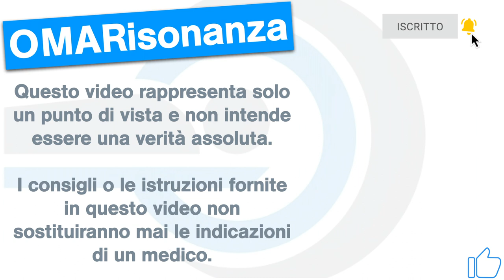Risonanza Magnetica - Attenzione alle Mascherine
✅ Le lascio il link ad alcuni video COMPLETI E BREVI con molte informazioni che potrebbero aiutarla nello svolgimento della prova di risonanza magnetica ⬇️

🔷 🎥 VIDEO COMPLETI 🎥 🔷

🔻 Risonanza Magnetica lombare - Quando e come eseguirla.

🔷 🎥 VIDEO BREVI 🎥 🔷

Nel mio canale troverete video in italiano e spagnolo per informare e spiegare in modo semplice gli esami che vengono svolti in Risonanza magnetica.

Come promesso cercherò di trattare un tema, un argomento per video per facilitare la ricerca di  informazioni all'interno del mio canale, oggi la mia attenzione sarà sull'utilizzo corretto e sicuro delle mascherine durante l'esame risonanza Magnetica.
il 2020 è stato caratterizzato dalla pandemia causata dal covid-19. questa pandemia ha cambiato e cambierà tante nostre abitudini.
l'utilizzo delle mascherine è e sarà una abitudine che ha caratterizzato il 2020 e probabilmente caratterizzerà anche il 2021.
Se volete capire come utilizzare correttamente le mascherine durante l’esame di risonanza magnetica senza correre alcun rischio di bruciatura, lo scoprirete in questo video.

0:00 Introduzione
1:24 Comunicato di sicurezza FDA
2:30 Sicurezza in Risonanza Magnetica
4:01 Misure di protezione Antivirus in Risonanza.
5:58 Conclusione

Lo spunto per questo video l'ho ricevuto dopo la lettura di una comunicazione di sicurezza fatta dell'agenzia per gli alimenti e i medicinali statunitense l'FDA che è l'ente governativo statunitense che si occupa della regolamentazione dei prodotti alimentari e farmaceutici pubblicata il 7 dicembre 2020. Comunque lascerò in descrizione il link del comunicato.
il discorso legato alla sicurezza in risonanza magnetica è molto complesso e molto ampio, questo video è unicamente centrato su un caso, descritto appunto del comunicato di sicurezza nel 2020, dove un paziente è risultato ustionato a livello del volto durante l'esecuzione di una risonanza del collo perché utilizzava una mascherina non compatibile con l'esame di risonanza magnetica.
Il livello di sicurezza in risonanza magnetica comunque deve essere sempre massimo e a causa delle misure legate alla pandemia il livello di sicurezza non deve mai abbassarsi.
Durante gli esami di risonanza magnetica non devono mai essere introdotti all'interno della sala dell'esame oggetti non compatibili con l'esame, durante la pandemia causata dal COVID19 questa regola fondamentale deve essere sempre rispettata.

È del tutto gratuito ma permette di aiutare il mio canale a crescere. Mi raccomando non dimenticatevi di cliccare su mi piace alla fine del video se avete trovato informazioni utili e interessanti che stavate cercando.

Mi sembra giusto precisare che questo video è stato girato 10 gennaio 2021 perciò le direttive sull'utilizzo delle mascherine negli ospedali, cliniche o centri radiologici possono cambiare rapidamente.